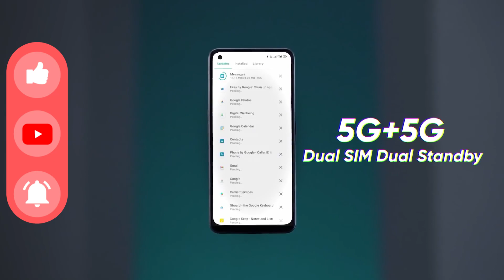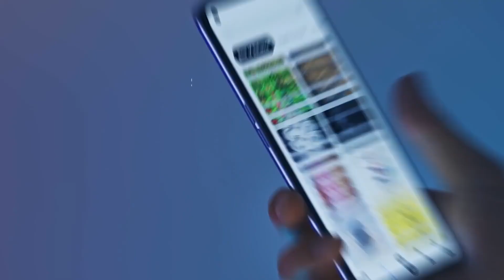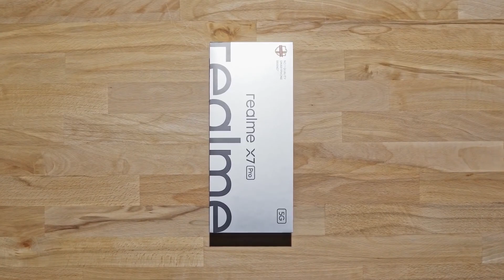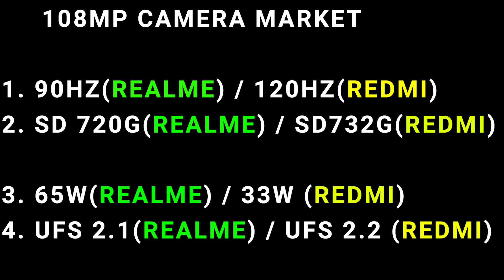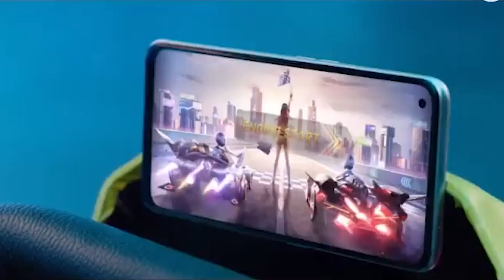🔥 Realme 8 Pro [4G] 101% confirmed Specs, Price, Features, First Looks, Hands On, Launch In India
Hello,

In this video i am going to tell you about realme 8 pro 4g.

Topic Covered -

realme 8 pro first looks
realme 8 pro performance
realme 8 pro unboxing
realme 8 pro full specifications